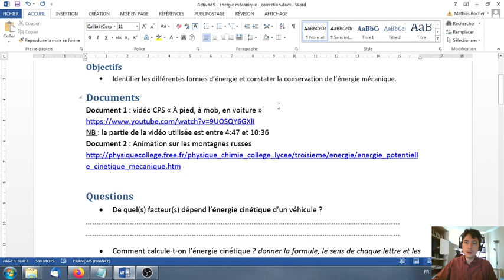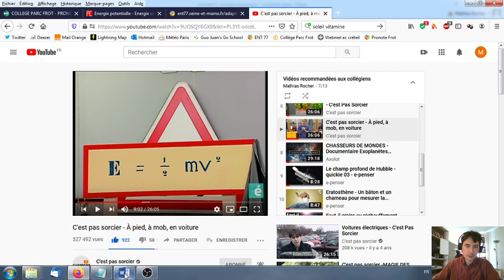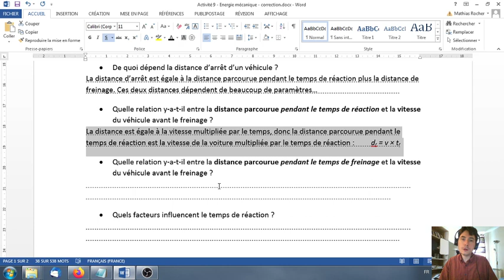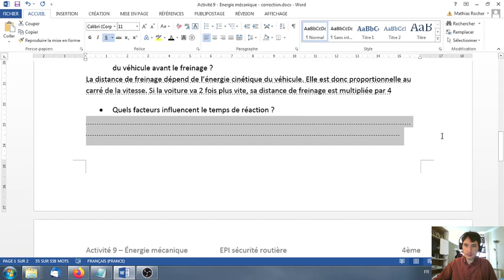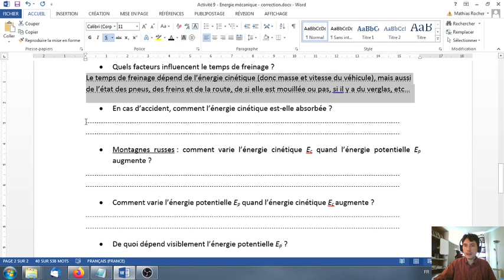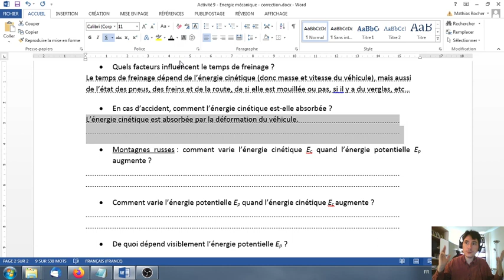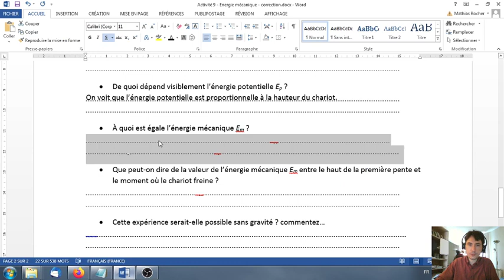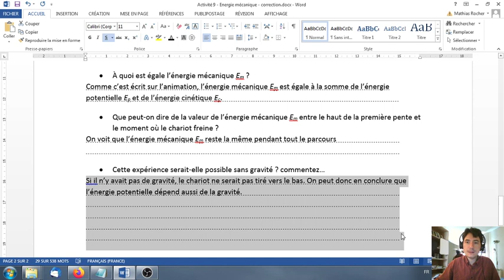3ème - correction activité 9 - énergie mécanique (EPI sécurité routière)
Cette vidéo présente la correction de l'activité sur l'énergie mécanique. Elle se base sur les documents suivants :
* Une vidéo de "C'est pas sorcier" sur la sécurité routière :